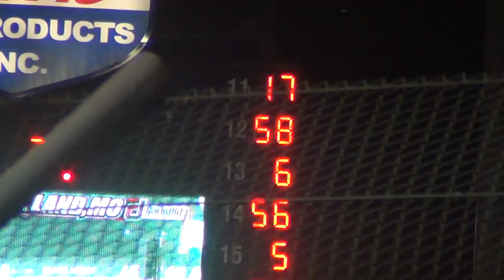Lucas Oil Spdwy MLRA LM A Main part 1 10/10/15